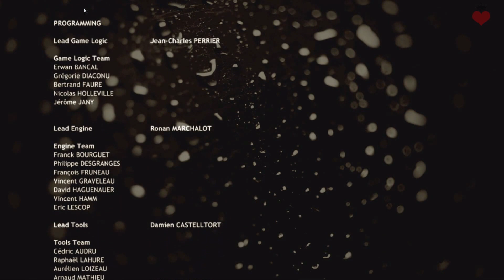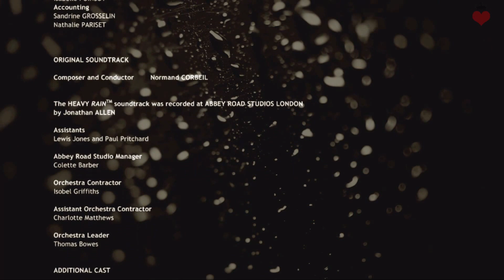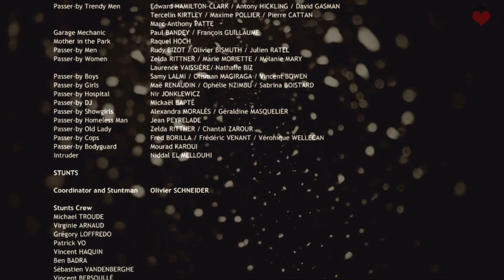#19 [Финал] Heavy Rain / Сильный дождь прохождение FullHD PS3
Прохождение игры Heavy Rain с женскими комментариями
В Heavy Rain мрачный, сложный, тщательно проработанный сюжет.
Игра начинается со вступления, где игрок играет за Итана Марса, в жизни которого наступила трагедия